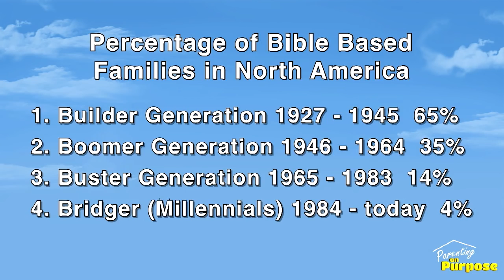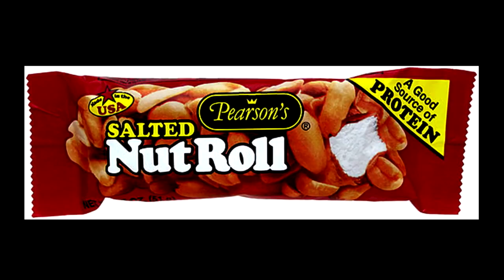Parenting on Purpose - Pt. 1 The Commander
Learn how to live with purpose through the 4 stages of parenting.